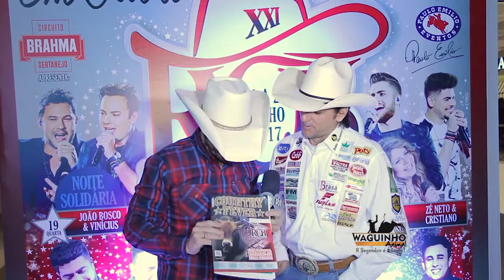Waguinho Animal - Festa de lançamento Rio Preto Country Bulls 2017 01/07/17